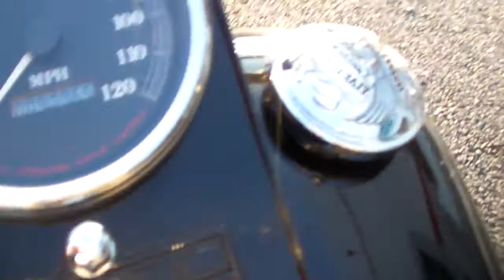Harley Davidson FXSTSB 1340 EVO Bad boy 1610170784 ｔ